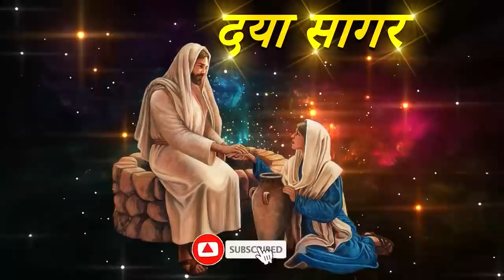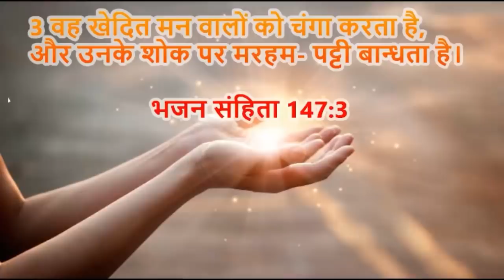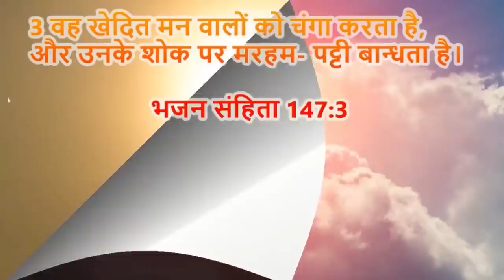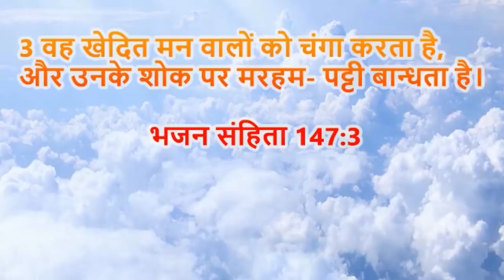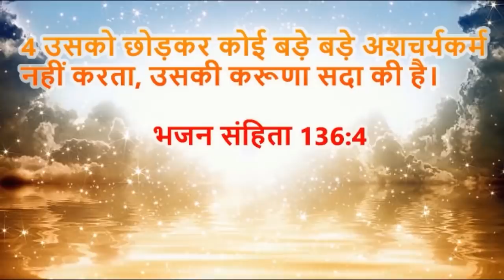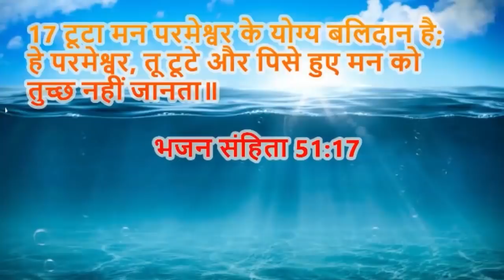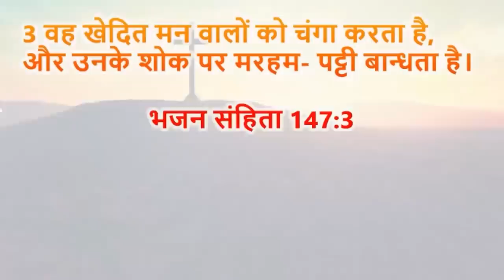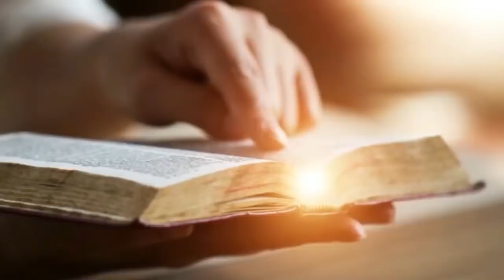दयासागर/MASIHI GEET/प्रभु की महिमा/JESUS SONGS HINDI/HINDI CHRISTIAN SONGS/YESHU MASIH SONGS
आत्मिक गीत/MASIHI GEET/प्रभु की महिमा/CHRISTIAN DEVOTIONAL SONG/JESUS SONG HINDI/HINDI CHRISTIAN SONG/YESHU MASIH SONGS/यीशु मसीह के गीत/आओ आराधना करें/आत्मिक महिमा के गीत

मसीही गीत/प्रभु की महिमा/HINDI CHRISTIAN SONG/JESUS SONG HINDI/आओ आराधना करें/MASIHI GEET/मसीही कव्वाली/तेरी स्तुति करूं/CHRISTIAN DEVOTIONAL SONGS

AJAY REED MINISTRIES

WELCOMES YOU🌹🌹🙏🙏

 AJAY REED MINISTRIES
 THE MIRACLES AND DELIVERANCE    CHURCH *BHILAI*( CHHATTISGARH )

PLEASE SEND YOUR PRYER REQUEST AND WITNESS

 कृपया अपनी प्रार्थना निवेदन और गवाही भेजें